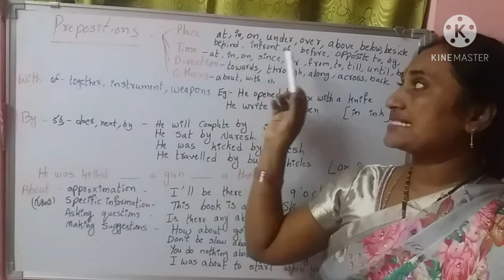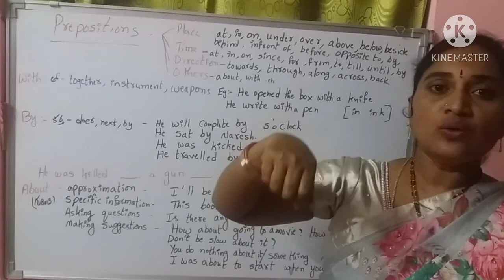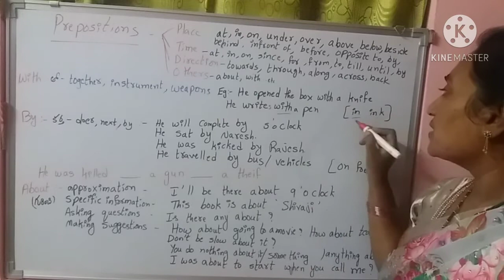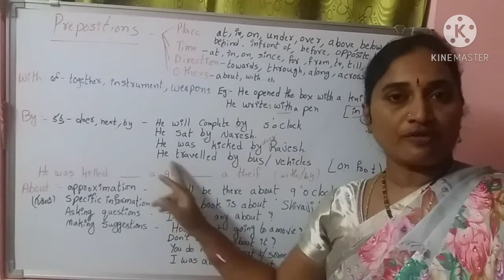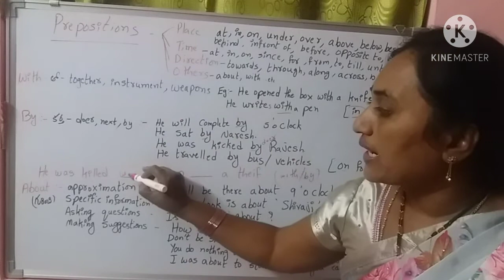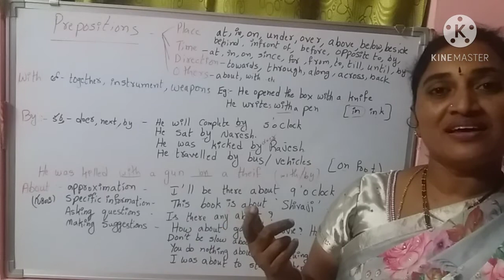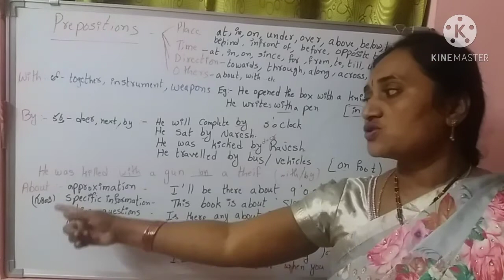Prepositions , " with, by, about ".